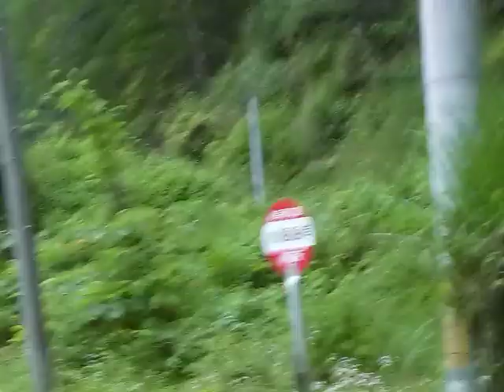[警笛2回あり]三陸鉄道 36-700形リアス線 両石駅付近通過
三陸鉄道36-700形+36-700形リアス線「宮古行き」の両石駅付近通過シーンです。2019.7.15撮影
付近にトンネルがある為、警笛が鳴ります。
三陸鉄道は東日本大震災の津波による甚大な被害により長らく運転を見合わせておりましたが
2019年3月には全線開通をし、復興を成し遂げました。
今まで撮影した警笛付き動画は下記URL再生リストからご覧下さい。
1再生リスト200本・29シリーズまで作成済